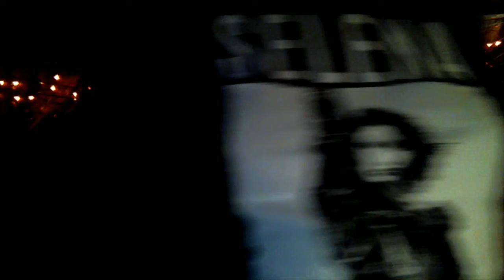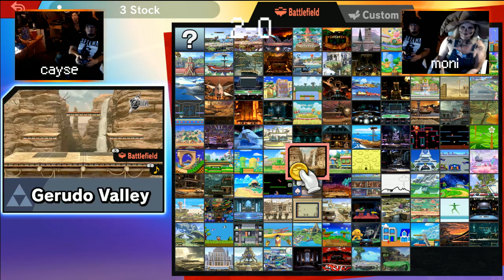Spooky Smash Bros 2: Electric Boogaloo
Not the whole tournament unfortunately, had a complication with room. But witness Chad in destroyer mode.